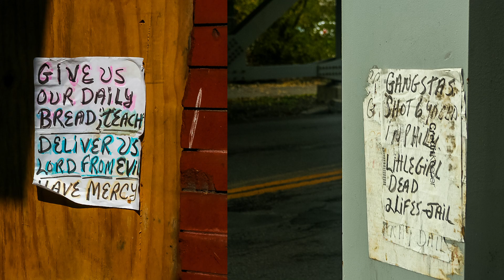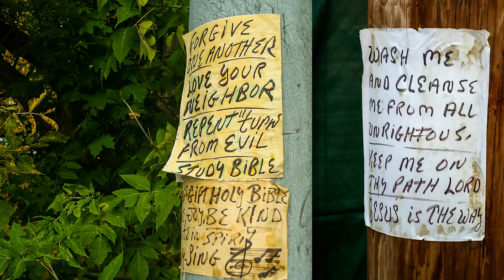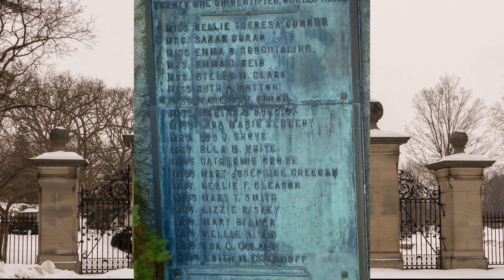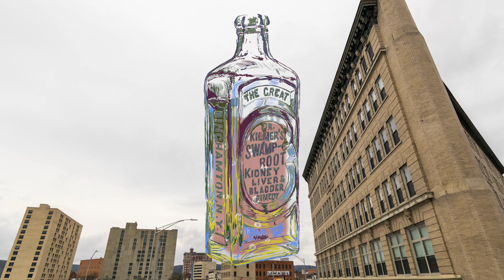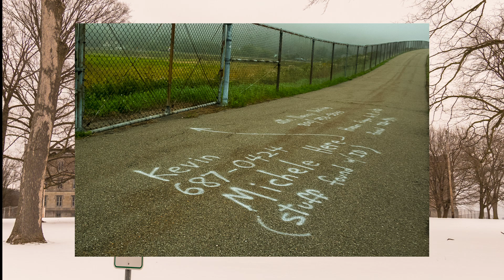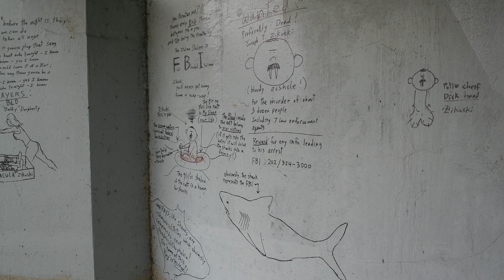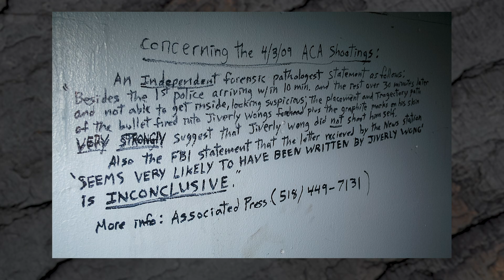Episode 4: In Search of the Twilight Zone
Some ask, “What makes Indy Anna Bones so strange?” The answer is simple. She grew up in the real-life Twilight Zone. In this episode of Saturday Adventures, Indy Anna explores the strangest place she has ever visited: her hometown.

Indy Anna Bones is an archaeologist, adventurer, explorer, street art expert, cryptozoologist, and groundhog admirer. Saturday Adventures follows Indy Anna as she searches the world for the strangest places she can find.